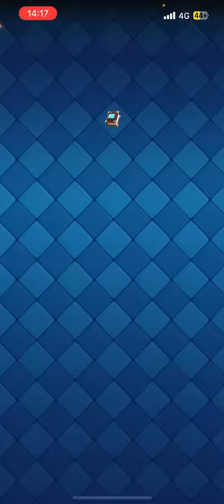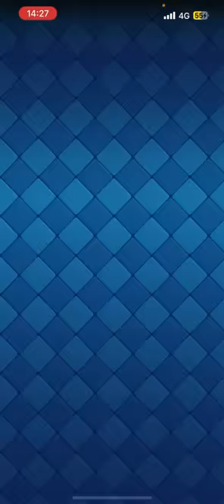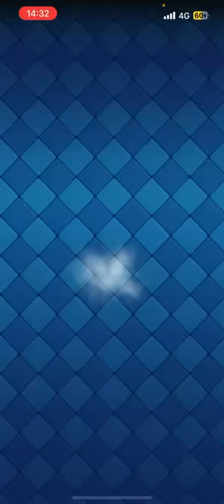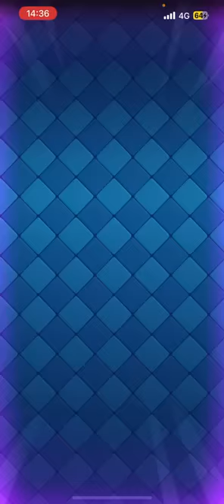【クラロワ】遂に無敗で7000到達なるか！オール14レベの化け物襲... #15【負け終2024】